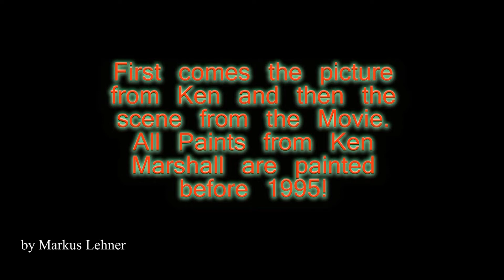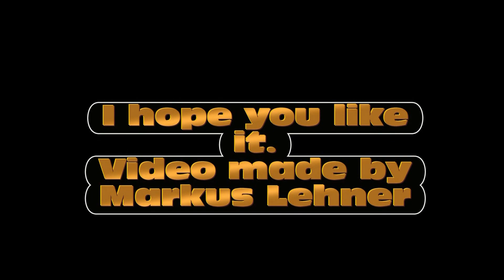Titanic Movie 1997 truths: Part 1: Ken Marshalls pictures, an inspiring examplein for the Movie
This clip show you, that the Movie was made by Ken Marshalls pictures